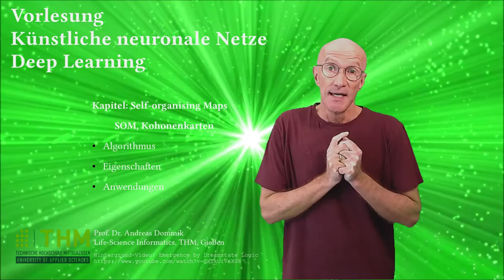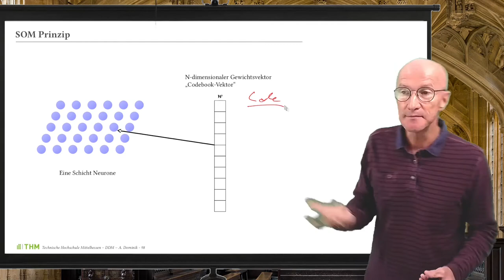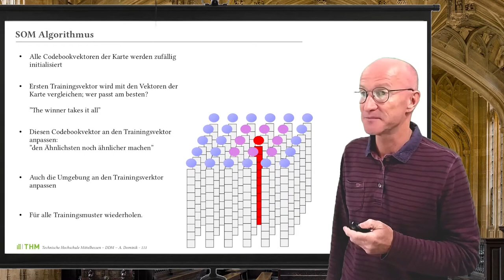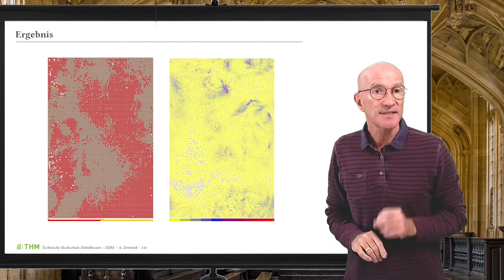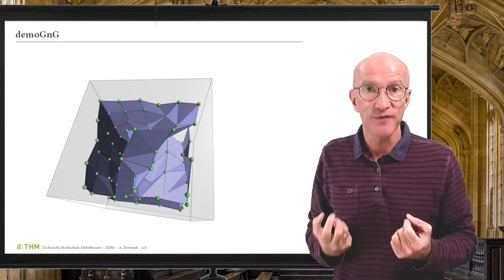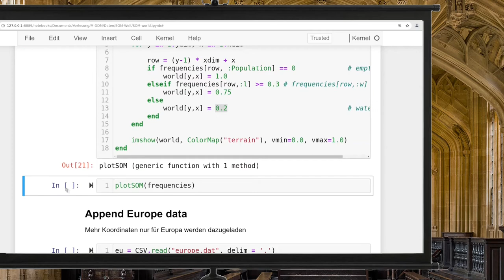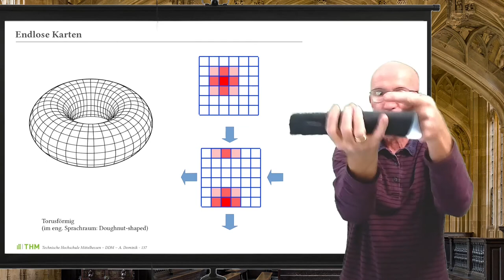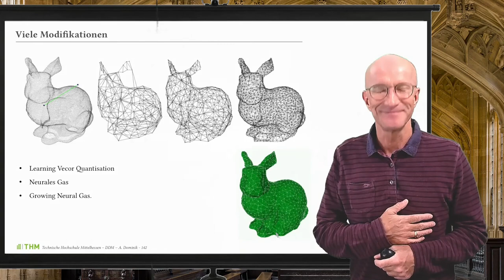Deep Learning Vorlesung 19: Kohonenkarten/Self-Organising Maps